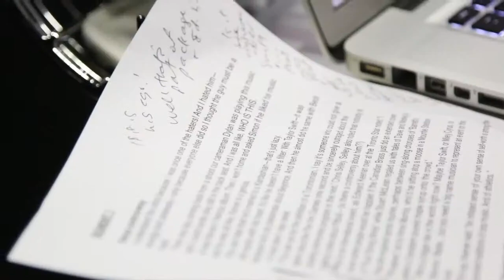Behind-the-scenes with The Social's Jessica Allen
The Star spends the day with The Social's Jessica Allen.